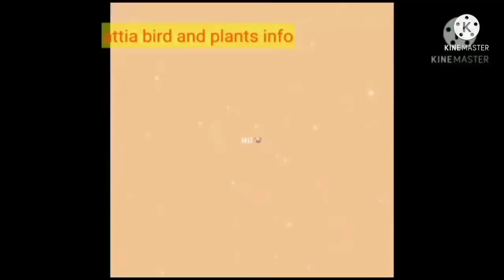796.DIY.Upcycled Chair Planter Ideas.Spring Garden Ideas.Unique and Quick Garden Planter Tutorial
I welcome🙅 all my new subscribers 🌹🌷🌼🌻🌺and I would love 💐💐you all to help me promote my channel by sharing with your friends👫 and family👪 ... I love👩‍❤️‍👩 reading your lovely💖💖 comments and I really appreciate them.  Stay🙌 blessed🙏🏻🙏🏻🙏🏻 you all and have a wonderful life :)

 I hope you enjoyed💃 this information Thank🙏🏻🙏🏻 you so much for watching.🕵🕵